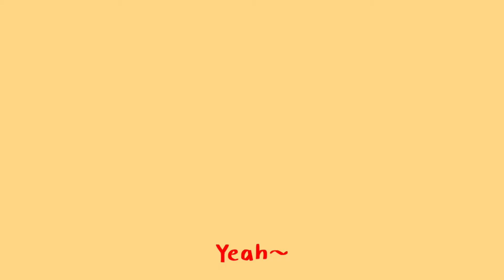Chilli Laugh Story 阖家辣 MV - 辣到出汁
人生路上常有风雨，凡事需要坚强不屈，才可以在逆境中成长。阖家经历那么多起起落落，最终辣酱还可以变成甜酱，所以大家不要放弃他们，也不要放弃自己啊！来听听这首《辣到出汁》吧！

《阖家辣》，敬请期待！😉